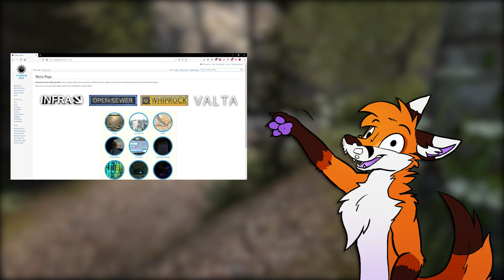Games in 10 minutes - INFRA by Loiste Interactive [English]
Just because there's a fox on your screen doesn't mean it's bad content!

Hey you all, I am back from the depths of final exams (which are still yet to come) and I felt like trying out a new video format especially since I really wanted to do a video about Infra but didn't know what, so why not present the game to ya'll? :3

In a nutshell: In games in 10 minutes I'll present a game to the best of my abilities with gameplay sections and small pieces of the story, with the hope of waking interest in you to check out the game further, usually because I enjoyed it alot.

Check out Terente! They made the visualizations of my character you see throughout the video

Check out DitherDragon! He was nice enough to help me try out something new by lending his voice

Michael Wyckoff - The Museum (Sorry SLZ, couldn't resist using it ;w;)

INFRA is property of Loiste Interactive and all visuals shown including INFRA gameplay are their work.

If you enjoyed this video, please remember to like, if not, dislike. Leave a comment with feedback and be sure to share the video, let's get some attention going for this game, they really deserve it (+ I wanna have more plot to explore, the universe they're building up is really good from a literative stance).